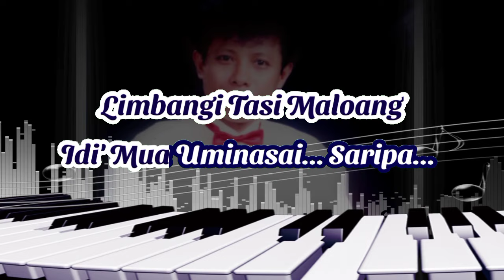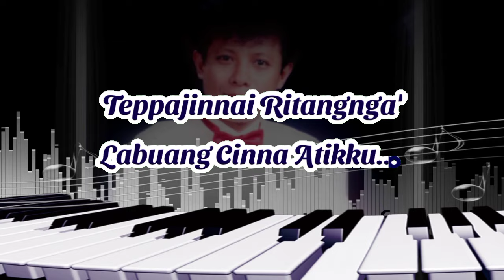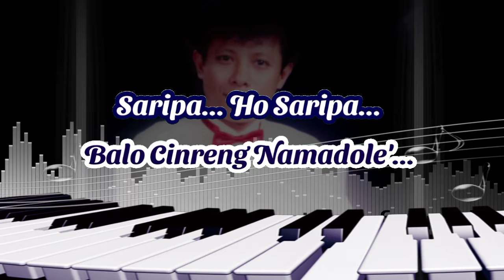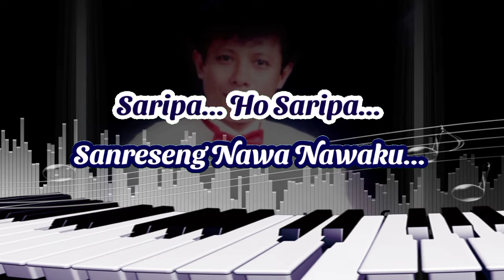Lagu Bugis "Anci Laricci - Saripa 2" (Karaoke), Karya : Anci Laricci & Jauzi Saleh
Saripa 2 Karaoke : Anci Laricci
Cipt : Anci Laricci & Jauzi Saleh
Video : Fadly (RNF Project)
Musik & Operator : Firman Aldino
Mix & Master : Firman Aldino
Anci & Ucci Laricci Production 2024

Saripa 1 dirilis tahun 1989 / 1990 dalam album kaset. Saripa 2 dibuat setahun kemudian juga dalam album kaset.
Lagu ini kami perbaharui lagi & baru bisa kami rilis Juni 2024 walau hanya audio.